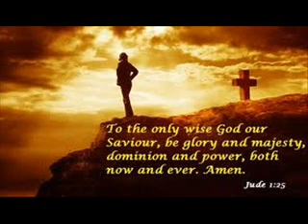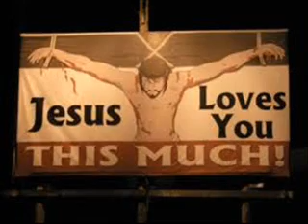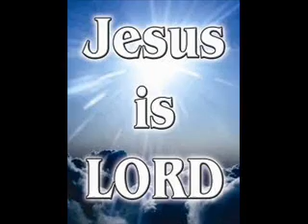the sycamore singers (jesus built this church on love).wmv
My first video, The sycamore singers,(jesus built this church on love

good gospel group